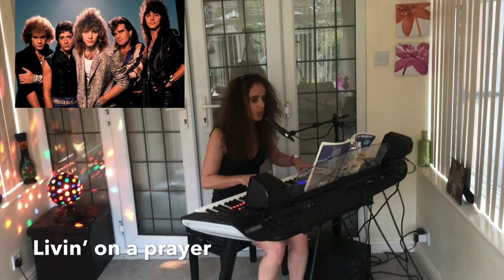Bon Jovi “Livin’ on a prayer” vocal cover on Yamaha Genos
I had organ lessons from about age 9, my music teacher said once I had learned every song in a box set of 80 awful unheard of songs then I could pick what I wanted to learn! This was the first song I picked years later! Once I start something I never quit 👍🏻🎼🎼